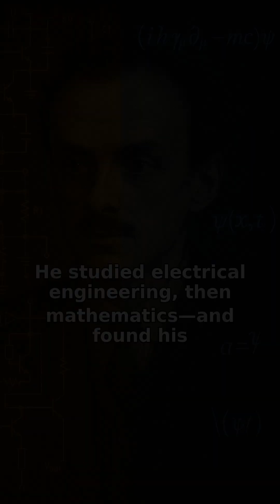The Mysterious Genius of Paul Dirac – Explained in 60 Seconds!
Paul Dirac was a pioneer of quantum mechanics and one of the most important physicists of the 20th century. In this short video, learn how his equations predicted antimatter, why his work earned him a Nobel Prize, and what made his thinking so unique.

🎓 Perfect for students, science lovers, and curious minds.